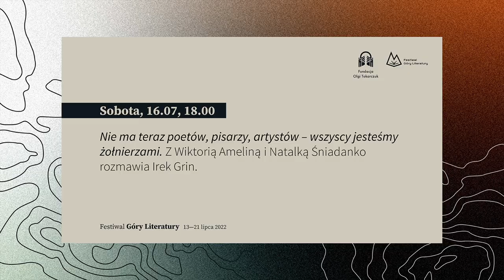Z Wiktorią Ameliną, Tanią Malarczuk i Natalką Śniadanko rozmawia Irek Grin.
Nie ma teraz poetów, pisarzy, artystów – wszyscy jesteśmy żołnierzami. Z Wiktorią Ameliną, Tanią Malarczuk i Natalką Śniadanko rozmawia Irek Grin.